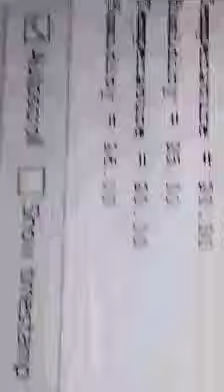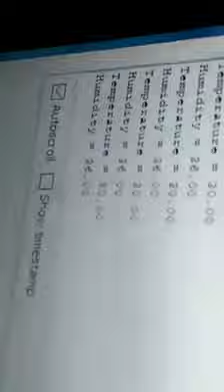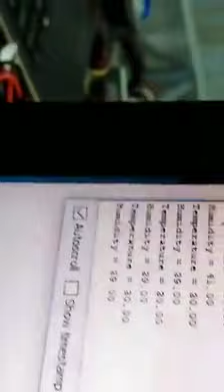Arduino Microcontroller program for temperature humidity sensor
How to program temperature humidity  sensor using Arduino Microcontroller?